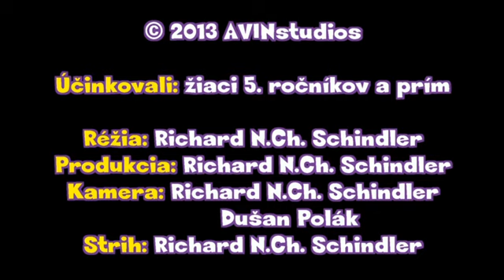Športová olympiáda na ŠPMNDaG - ŠPMNDaG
Víťazný príspevok v kategórii Strih:
R.N.Ch. Schindler